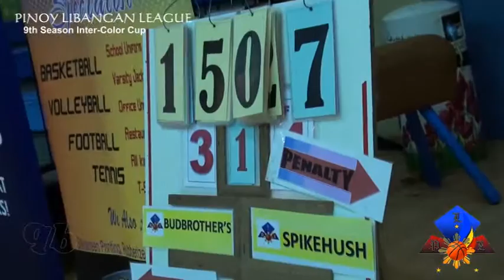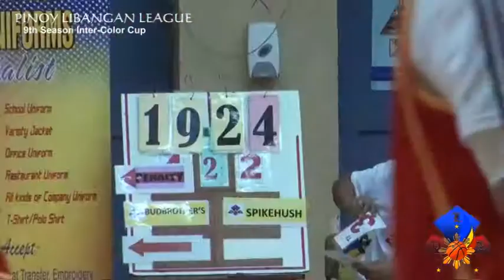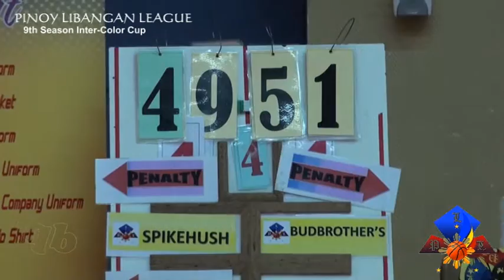PLLdubai - SPIKEHUSH (49) vs BUDBROTHERS (51)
10th Week Games
Pinoy Libangan League - 9th Season Intercolor Cup
Zayed Bin Sultan School - Satwa, Dubai UAE
28 August 2015